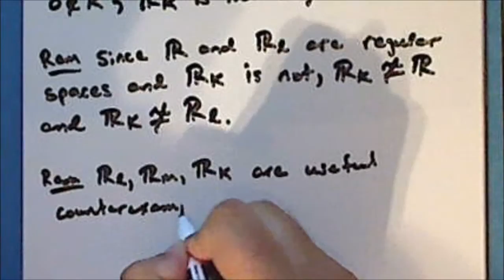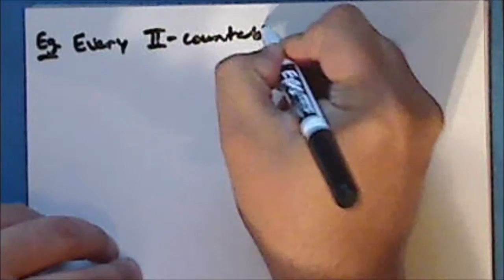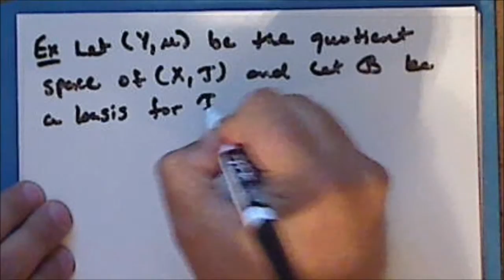General Topology Lecture 24 Part 4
Twenty-fourth lecture in general topology. Topics include a conclusion of our study of the Sorgenfrey line, Michael line, and the K-topology on the reals as well as the Final (Inductive) topology and an introduction to the Quotient topology and Quotient spaces. This lecture is in four parts.